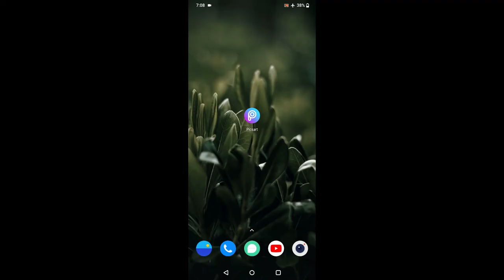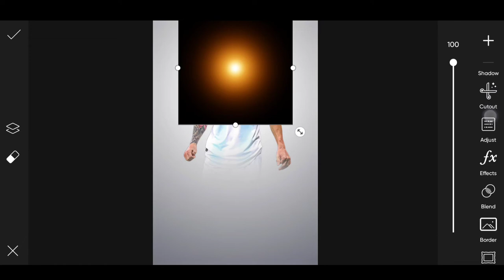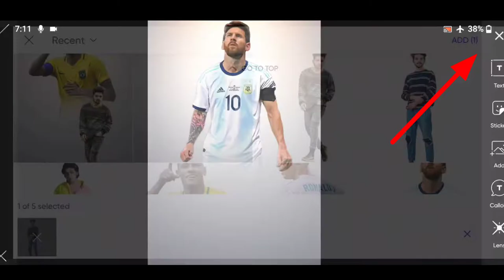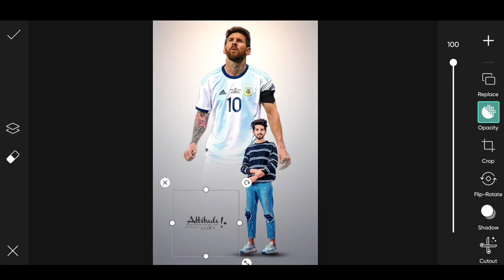⚽ FIFA World Cup 2022 Photo Editing in Picsart | 🇦🇷 Argentina photo editing |🇧🇷 Brazil photo editing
Hello viewers today i showed FIFA World Cup 2022 Photo Editing in Picsart  Argentina photo editing Brazil photo editing in picsart. Fifa World cup in coming so i Learn you fifa Football world cup special photo editing in picsart app.

Your Queries.
nse editz

This video is only for education propose.Copyright Disclaimer under Section 107 of the copyright act 1976, allowance is made for fair use for purposes such as criticism, comment, news reporting, scholarship, and research. Non-profit, educational or personal use.